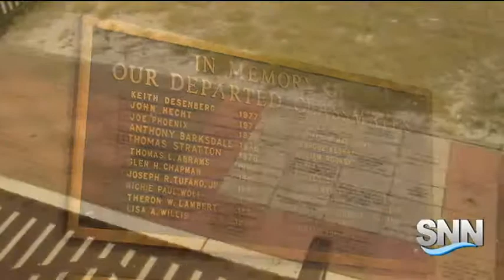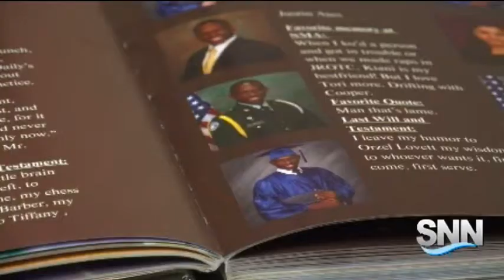SNN: Two Suncoast Teens are Being Rememered Tonight